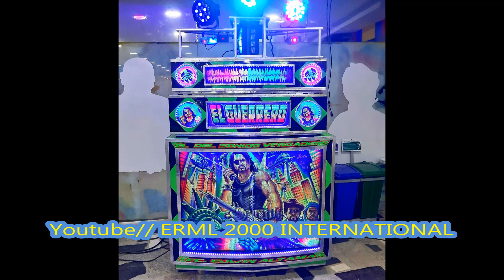El Pablo Chepa - El Guerrero Turbo.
Billares El Barcelona 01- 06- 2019.